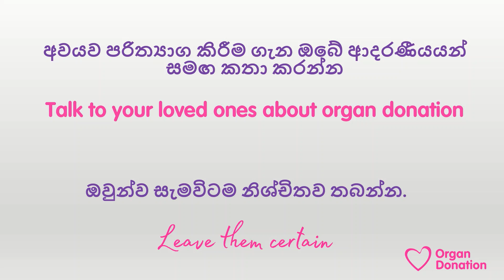Leave Them Certain - Sinhala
Dr Harish Lad with permission from NHS Blood and Transplant has created subtitled videos from the Leave Them Certain campaign.